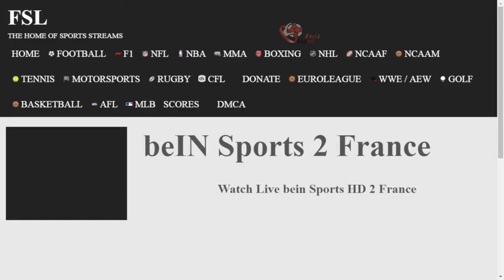Chambéry Savoie Mont Blanc HB Vs HBC Nantes finale Coupe de la Ligue 2021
Chambéry Savoie Mont Blanc HB Vs HBC Nantes finale Coupe de la Ligue
SIX ANS APRÈS, NANTES REMPORTE DE NOUVEAU LA COUPE DE LA LIGUE
En dominant Chambéry en finale (28:21), le HBC Nantes a remporté la deuxième coupe de la ligue de son histoire.
Il n’y aura pas eu deux sensations ce weekend aux Arènes de Metz. Si Chambéry en avait créé une, et une belle, hier, en sortant le Paris Saint-Germain en demi-finale (29:28), les Savoyards n’ont rien pu faire en finale face à des Nantais qui ont parfaitement géré leur affaire. Il faut dire qu’avec un Emil Nielsen à 19 arrêts et 53% d’efficacité, les choses sont tout de suite plus simples…“Le problème était dans la zone adverse, entre trois poteaux. Il a impacté nos qualités mentales, on a un peu baissé la tête avant de finir par plonger face à ses arrêts.” notait, un brin dépité, l’entraineur de Chambéry Erick Mathé.

Costoya, Tritta, Anquetil, ils sont tous venus se fracasser face à ce mur danois, déjà impressionnant la veille en demi-finale face à Montpellier. Tant que le HBC Nantes a bafouillé en attaque, donc grosso modo une bonne partie de la première période, Chambéry a maintenu l’illusion d’un retour. Mais quand Theo Monar, entré au quart d’heure de jeu, a décidé de tout faire exploser, le H a creusé l’écart. Un premier break de quatre buts peu avant la pause, atteinte avec seulement deux buts d’écart, avant un deuxième, à un quart d’heure du gong, de sept longueurs. Qui cette fois allait s’avérer décisif.

Thibaud Briet, dans les dix dernières minutes, allait finir le travail tranquillement, preuve que cette classe biberon nantaise n’en est finalement plus tout à fait une. “C’est sûr qu’on a gagné en maturité et en expérience depuis la saison passée. On gère mieux ces weekends avec deux matchs en deux jours” analysait Alberto Entrerrios, qui remporte son premier trophée en tant qu’entraineur du H. S’il s’en ira dans six mois, l’Espagnol aura laissé son empreinte dans l’histoire du club en remportant la coupe de la ligue. Pour les Nantais, ce n’est pas tous les jours que cela arrive, alors on comprend leur joie au coup de sifflet final.
Images by:
European Handball Federation
International Handball Federation
Handball Video
Credits by m4sport